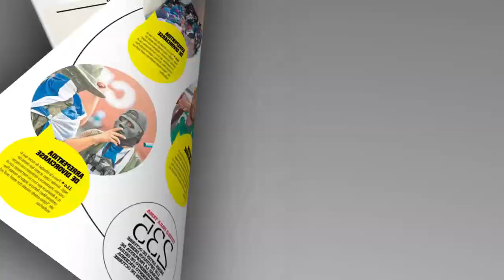La Prensa Gráfica se renueva en su edición impresa en 2020